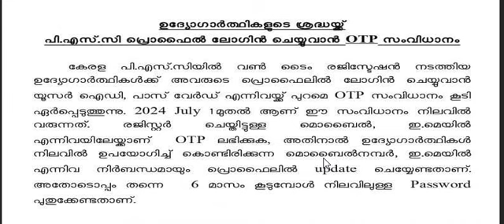നിങ്ങളിൽ ആരൊക്കെ ഈ വിവരം അറിഞ്ഞു . ഇനി OTP യും